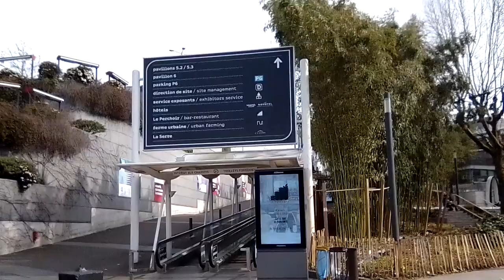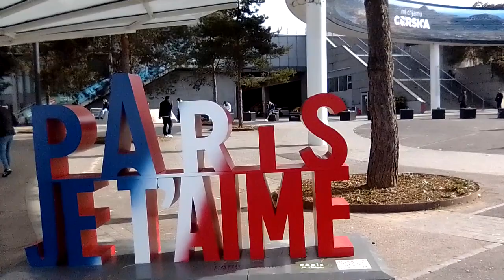Салоны в Париже. Выставочный центр Порт де Версаль. Туристический салон/Salons Porte de Versaille.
Порт де Версаль,  выставочный центр комплекс в Париже, где проходят выставки и салоны.